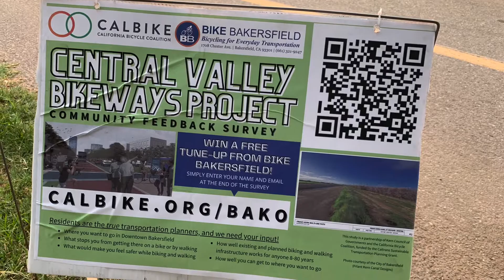August 20, 2020 | The Andy Noise Experience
Endurance Noise & Random Musings

Andy Noise Experience
Stay Healthy. Be Boring. Not Epic.